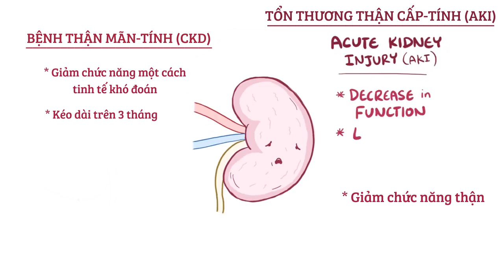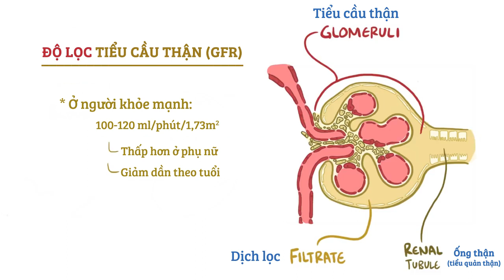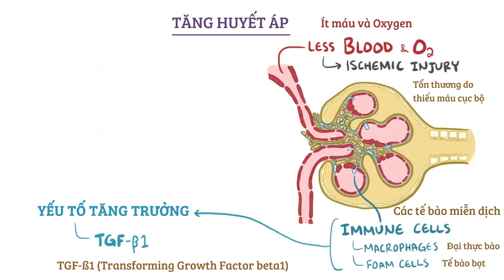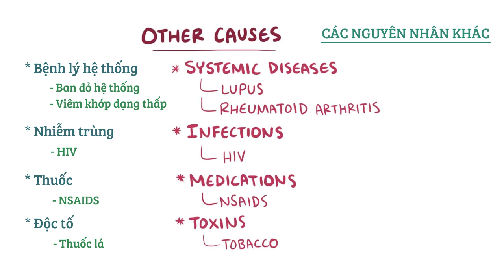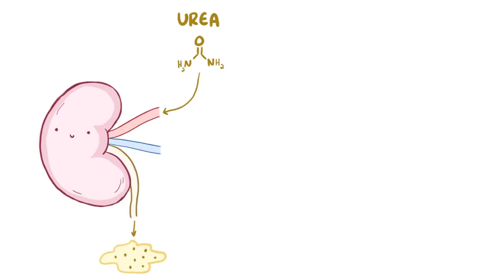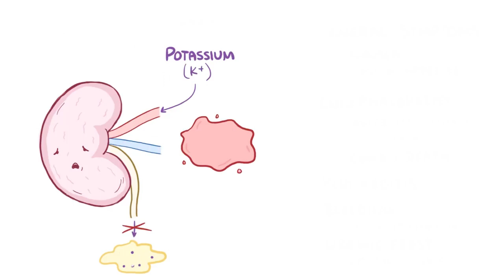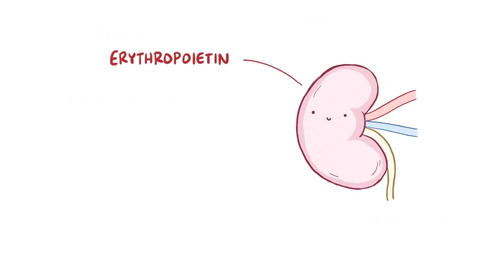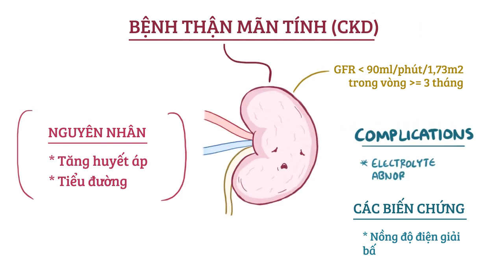Bệnh thận mãn-tính (suy thận mãn-tính) - nguyên nhân, triệu chứng, chẩn đoán, điều trị, bệnh lý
Bệnh thận mãn-tính (chronic kidney disease) là gì? Bệnh thận mãn-tính mô tả chung tất cả tình trạng thận mất chức năng diễn ra trong thời gian hơn ba tháng.

Giới hạn phạm vi trách nhiệm:
- Những nội dung được trình bày trong video của chúng tôi chỉ mang tính thông tin, nội dung không nhằm thay thế cho việc tư vấn, chẩn đoán hoặc điều trị của bác sĩ. Khi có vấn đề về sức khỏe hay bệnh, bạn cần trực tiếp nhờ tư vấn của bác sĩ hoặc chuyên viên y tế.

- Chúng tôi sẽ không trả lời tất cả những câu hỏi có liên quan về việc chẩn đoán, tư vấn và cách điều trị bệnh. Bên cạnh đó, chúng tôi không chịu trách nhiệm về mọi thiệt hại phát sinh trực tiếp hoặc gián tiếp từ việc sử dụng nội dung video dưới bất kỳ hình thức nào.

Tất cả các video của chúng tôi có sẵn theo giấy phép Standard Youtube License.

Cảm ơn các thành viên trong ECEP Team đã hỗ trợ.